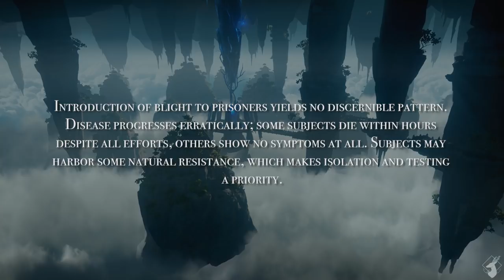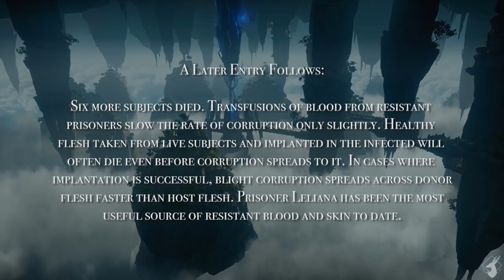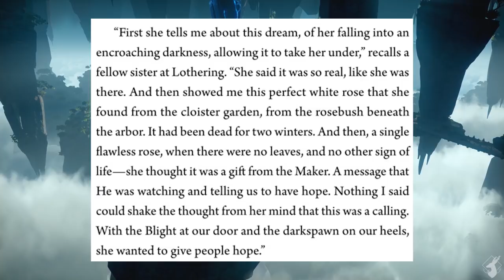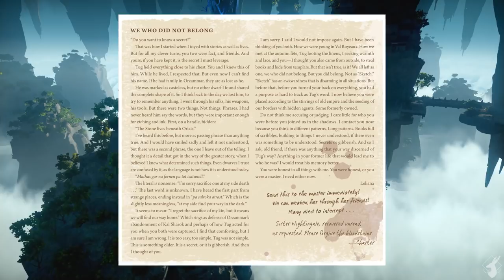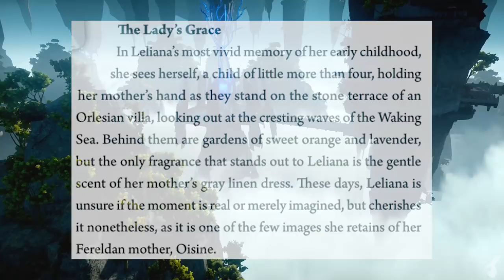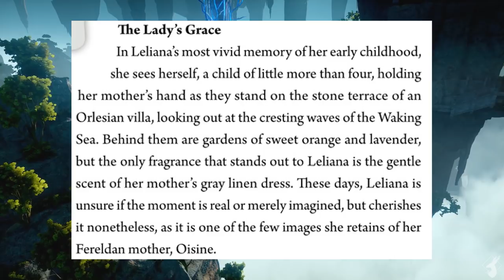Leliana is Fake {Theory - Spoilers All}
Welcome, welcome! Did the Lyrium Ghost at the end of Trespasser shock you? Are you curious about why Leliana has not has not aged much in 10 years? Perhaps you just need to munch of some tin foil? Then come and listen to what is known~